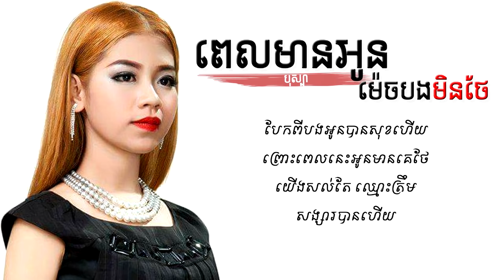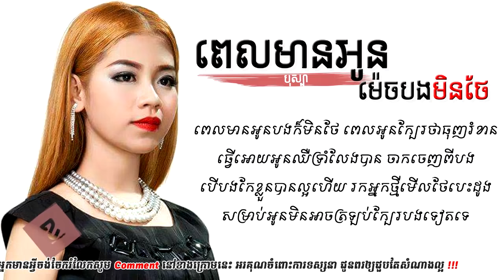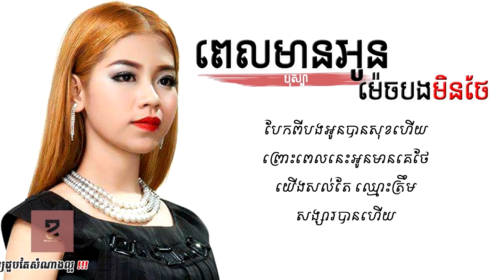ពេលមានអូនម៉េចបងមិនថែ - បុស្បា | Pel mean oun mech bong min thae - Bosba | Khmer song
..:: Khmer Lyric ::..